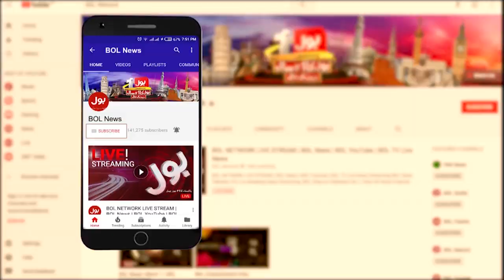Pakistani Missiles Kin Namon Par Rakha Gaya? | Ek Leghari Sab Pe Bhari | BOL News